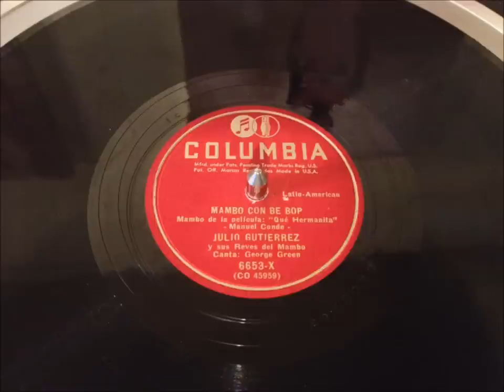JULIO GUTIERREZ - Mambo Con Bebop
Here's a rare cut by the legendary pianist, composer and musical director, JULIO GUTIERREZ -
"Mambo Con Bebop" from Columbia Records 78 rpm 6653-X (CO-45959), released in 1952. Vocals, complete with scat singing, are by George Greene. According to the label, this Manuel Conde composition was featured in the 1951 Argentinean film "Que Hermanita". This is the latest sampling of The Metro Mambo Collection, showcased weekly since 1996 on Washington DC's "Latin Flavor Classic Edition" on WPFW 89.3 FM (WPFWFM.ORG)!

After a successful run as a member of Cuba's revered Orquesta Casino de La Playa, Julio Gutierrez (b. Jan. 12, 1918) left the band in 1948 for a two-year tour of the Americas. This recording (backed with 'Me Voy Para New York") was likely recorded in Mexico City during that tour. One of the most influential figures in 20th Century popular Cuban music, Gutierrez works include timeless boleros such as 'Inovidable' (later a defining hit for Tito Rodriguez in the mid-1960's). Additionally, Gutierrez also was the musical director for the first of Panart's watershed "Cuban Jam Sessions" albums which ushered in the 'descarga' era and altered the course of Cuban popular music. Other of Gutierrez albums, such as "Havana B.C." (Sirena) and "Progressive Latin" (Gema), are considered Latin-jazz classics. Gutierrez passed away on December 15, 1990 in New York City where he had resided for some years.

These and other Mambo and Latin-jazz classics of the 1940's, 1950's and 1960's are regularly featured on the "Latin Flavor Classic Edition" - part of DC's 'Best Weekend Radio Lineup' (Washington City Paper, June 2014), every Sunday, 6:00 till 8:00 p.m. EST, live-streaming (just click 'Listen Live' or, to hear shows from the previous two-weeks, click 'Archived Shows' and select 'Latin Flavor Classic Edition' (...and please, 'like' the show on Facebook and say Hello!).